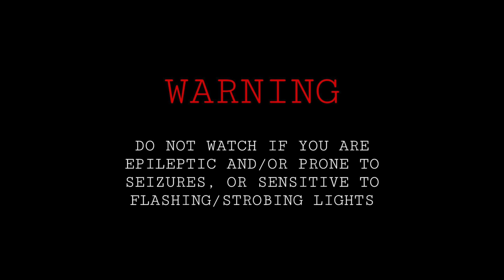HelixFever - Lethal Volts (Visualizer)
FLASHING/STROBING LIGHTS WARNING.

Track 18 from "Astral Duality".